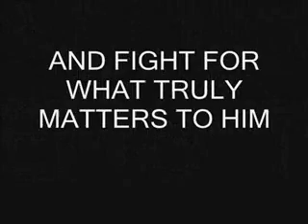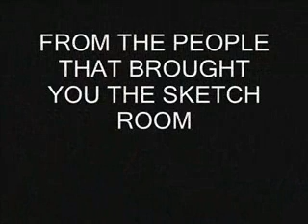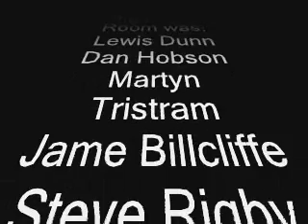The Sketch Room Episode 5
The fifth episode, and by FAR the most expensive and ambitious one yet! This MONSTER of an episode contains but 2 sketches, both of them our most fantastically HUGE sketches we've ever attempted! Enjoy!